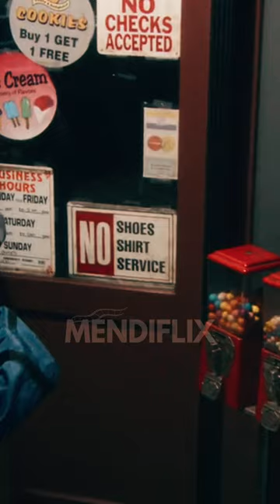CHRIS DESAFIOU A MÃE